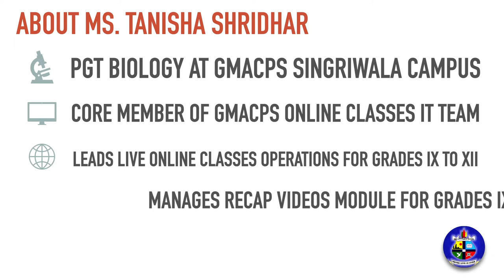Episode 3: Be D-Literate Be Responsible | Tech Tip | GMACPS iTecHUB | ONLINE CLASSES MANAGEMENT TEAM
In this video our core member of Online Classes Team, Ms. Tanisha Shridhar talks about using Internet in a proper way and responsibly.

Due to lack of Digital Literacy, most of teens are using technology very irresponsibly. And such usage of tech may lead to serious mental as well as physical health issues.

BE SAFE BE RESPONSIBLE!